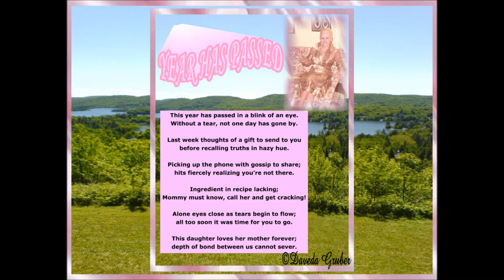My Mom Sonia Semenchuk July 1926 - June 2011 with Poetry Narrations.wmv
There are 2 poems narrated by Daveda Gruber with beautiful pictures of her mother and the two of them. The anniversary of a death is always difficult for survivors. Daveda's mother died on June 12, 2011 so, this makes it a stressful day. You can see the love a child has for her mother in this beautiful video. Whatever age you are, a mother's love is so very special. Daveda would like this video to stand as a reflection of that for her living children who will undoubtedly face this type of day. The song does not belong to Daveda and is the property of Celine Dion and her record company. It just seemed so right to have this amazing song playing in the video.